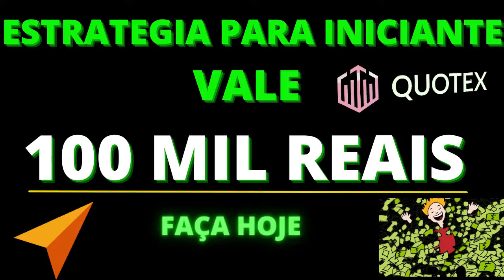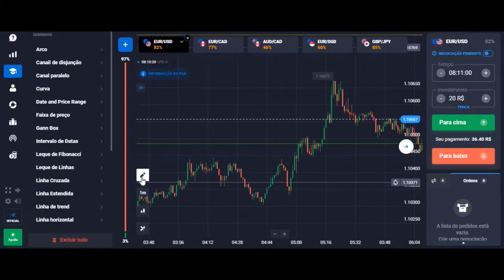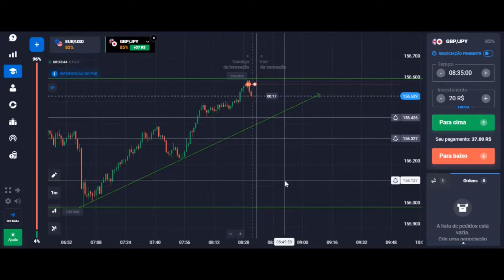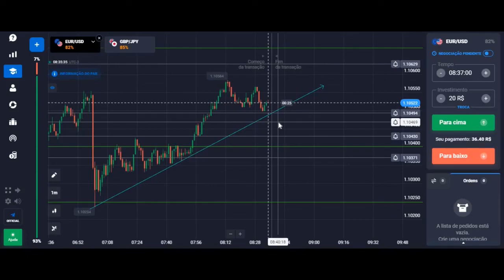ESTRATÉGIA PARA INICIANTE VALE 100 MIL REAIS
APRENDA A LUCRAR DE VERDADE NA CORRETORA QUOTEX
CORRETORA QUOTEX//MELHOR ESTRATÉGIA DE OPÇÕES BINÁRIAS 2022//PARA 1 MINUTO
FAÇA SEU CADASTRO NA MELHOR CORRETORA DE OPÇÕES BINÁRIAS É SÓ CLICAR NO LINK ABAIXO:
O MELHOR DESAFIO PARA GERAR 2 MIL REAIS POR MÊS EM OPÇÕES BINÁRIAS É SÓ CLICAR NO LINK ABAIXO:
ENTRE PARA NOSSO GRUPO VIP NO TELEGRAM E FIQUE POR DENTRO DE TODAS AS NOVIDADES, É SÓ CLICAR NO LINK ABAIXO:

Se você ainda não conseguiu ter consistência em opções binárias , se você gosta de operar day trade e utiliza as corretoras iq option, quotex, binomo, olimptrader etc. Esse canal foi feito exclusivamente pra você , iremos aprender muito juntos, teremos um conteúdo de qualidade; opções binárias para iniciantes, opções binárias ao vivo, estratégia opções binárias 1 minuto e também para tempos maiores, estratégia opções digitais iq option ,estratégia para otc e muito mais, como alavancar na iq option,como alavancar banca na iq option e demais corretoras , e você vai aprender também; iq option como funciona? iq option é confiável? , iq